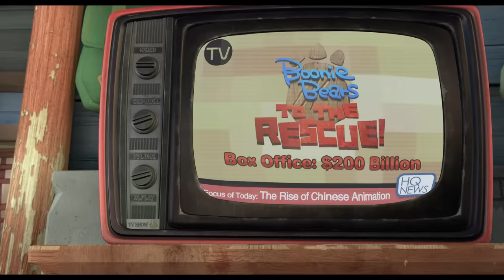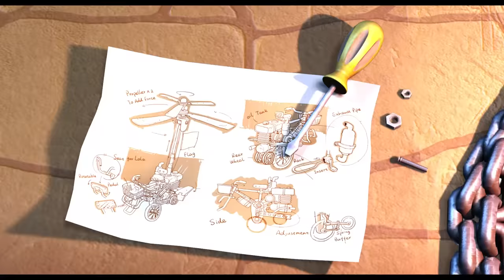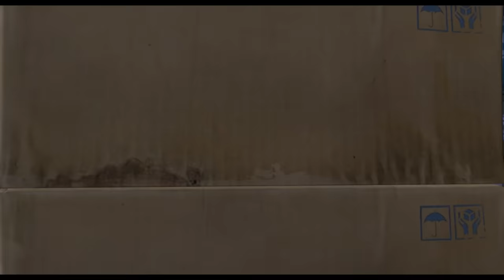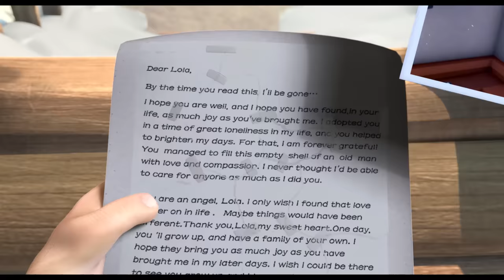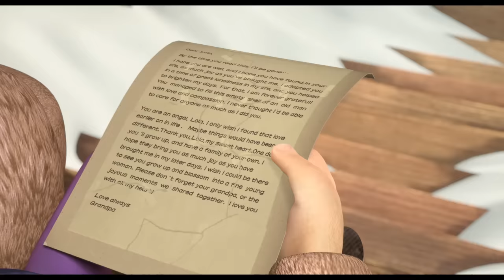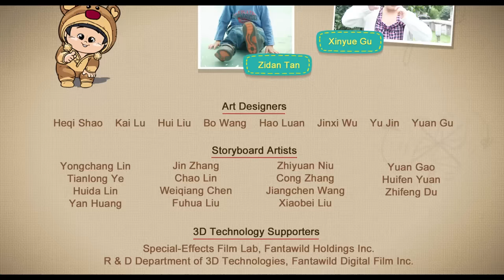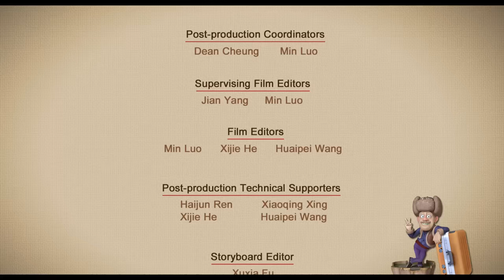Boonie Bears Movie -- To the Rescue | Full Movie English